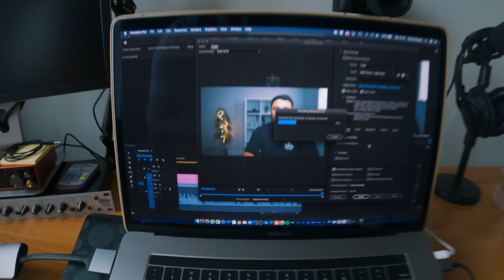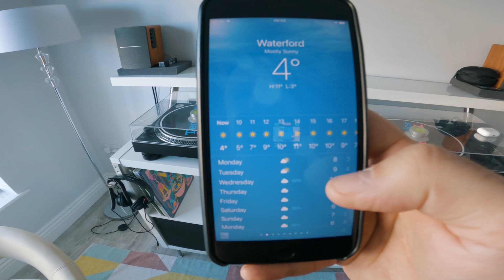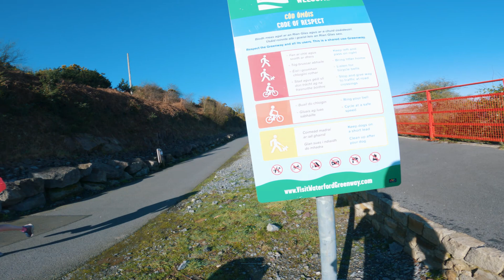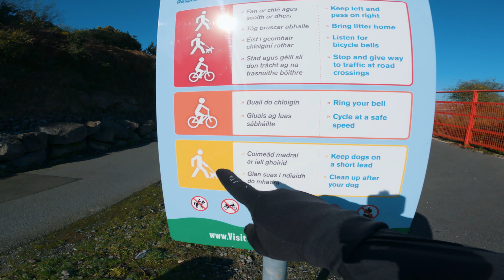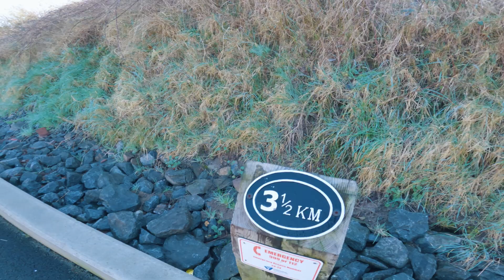Ruas de Dublin no Lockdown & Green Way em Waterford | Enjoy Vlog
Fiz algumas imagens das ruas de Dublin em meio ao lockdown nível 5 na Irlanda e apresento também o Greenway, um belo lugar para correr e pedalar em Waterford.

Links de afiliádo:

Banco N26
Controle seus Euros abrindo uma conta na Europa de forma gratuita através do meu link
(faça contato comigo para receber seu cartão):

Transferwise
Após abrir sua conta no N26, faça suas transferencias internacionais com as melhores taxas e ganhe sua primeira grátis cadastrando-se pelo link:

Cambly
Estude idiomas com professores estrangeiros pelo Cambly:

Surfshark
Privacidade e proteção para a sua internet contra rastreadores e invasores usando o Surfshark.